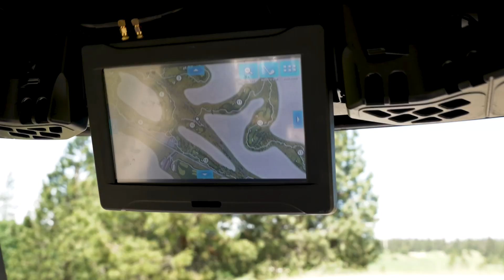Circling Raven Golf Course. Join host Steve Silbar as we tour this highly rated course near Spokane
It’s golf season so let’s go back in time to view this exciting episode from 2023's Selling Spokane, I'm taking you on a wild ride to Circling Raven Golf Club, nestled at the Coeur d’Alene Casino just a hop, skip, and a jump away in Worley, ID. 🏌️‍♂️⛳ Circling Raven isn't just any old golf course – it's a powerhouse of accolades! From being crowned #1 in Idaho to snagging the title of Best Casino Course in America, and even earning its spot as a Top 100 U.S. Resort Course – this place is the real deal. The course sits on a whopping 650+ acres, with many holes sitting alone in nature, like you’re private golf theater.

Massive shoutout to Christopher Runyan and the phenomenal Circling Raven staff for giving us a morning to remember. Let's tee up for some fun! 🙌